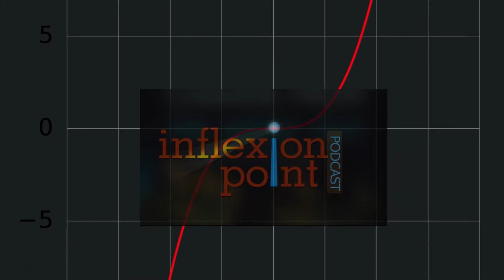The Sting of Invisibility Ushers in Potential Justice | InflexionPoint Podcast: Cultivating Change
The Sting of Invisibility Ushers in the Potential for Justice | InflexionPoint Podcast: Cultivating Change from the Inside Out

Introduction
Thank you for tuning in to the newest episode of InflexionPoint Podcast. We are dedicated to the art of listening in authentic conversation. We challenge our audience to listen actively and intentionally for the purpose of critical self-reflection, in-depth perspective-taking, personal transformation, and ultimately social impact. The 2024 theme explores the Art of Community Conversations in today's climate of systemic and institutional racism, antiracism activation, Equity Diversity & Inclusion, and book banning.

Leadership Is a Social Process
In episode we dive deep into leadership as a social process, reflecting potential that is all around us, including the potential for justice. We use stories from two specific YouTube channels to demonstrate true leadership through the perspective of action-driven decisions related to Equity Diversity & Inclusion.

YouTube Resources:
1) Nest Stories Channel: Doctor Humiliates Black Nurse in Front of Patient, Unaware of Who the Patient Really Is
2) The Storyteller Channel: Black owner is Kicked Out of His Own Store by a Racist Manager

Call to Action: Stay woke and be prepared to vote.
StayWoke (Well-informed, Open-minded, Kind, and Empathetic)
Be prepared to Vote (Voices Organized To Empower)

Giveaways: Nest Stories Channel: Doctor Humiliates Black Nurse in Front of Patient, Unaware of Who the Patient Really Is…

The Storyteller Channel: A Black Owner is Kicked Out of His Own Store by a Racist Manager

Shereen Daniels - The Antiracist Organization: Dismantling Systemic Racism in the Workplace by Shereen Daniels

Shereen Daniels - Protecting Your Peace: Acknowledging the Emotional Strain of Speaking Up About Race (Part 1)

For all things humanly possible, a brighter future begins with the people who lead us there. Turn challenges into opportunities

🚀 Streaming video and Podcasts:
Catch our live shows streaming video and find edited episodes archived on our website. Can't be there in real-time? and take the transformative journey with you wherever you go.